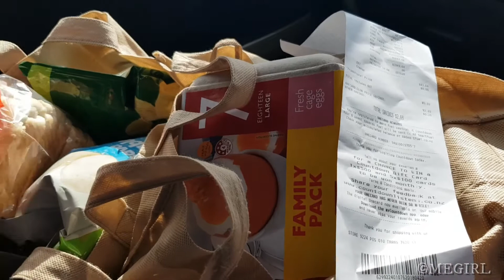Day 24 quarantine - part 2, to Browns Bay beach, Countdown and volleyball (Sat 18 Apr 2020)